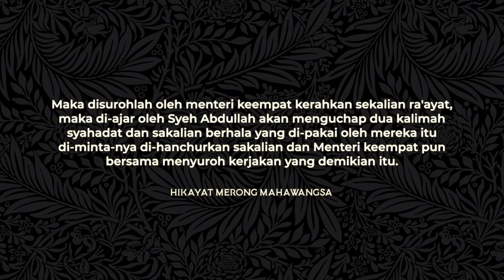WALI GUNUNG JERAI | PENGISLAMAN NEGERI KEDAH (MERONG MAHAWANGSA)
Video ini berkaitan Gunung Jerai dan cara pengislaman negeri Kedah. Siapakah Syeikh Abdullah Qumairi? Apakah yang dicatatkan dalam Hikayat Merong Mahawangsa?